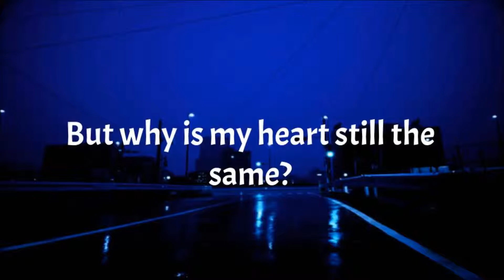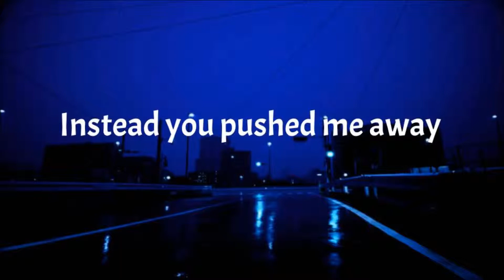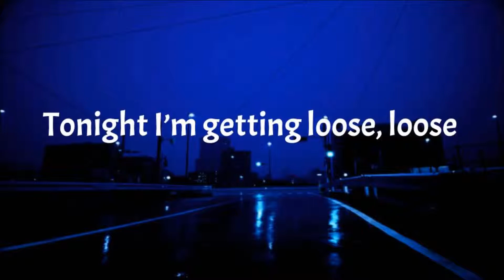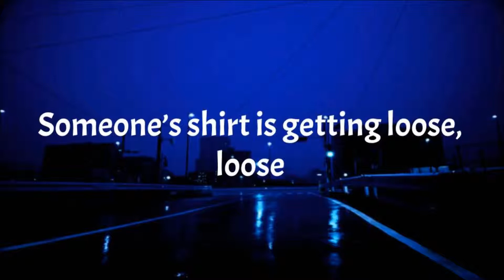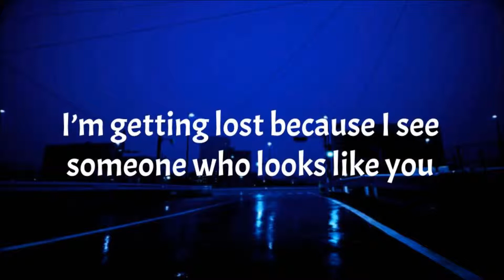Pour up // DEAN ft. ZICO English Lyrics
All Rights Administered by Joombas Co Ltd. and Universal

• Artist: DEAN ft. ZICO
• Song:Pour up
• Album:Pour Up [Single]